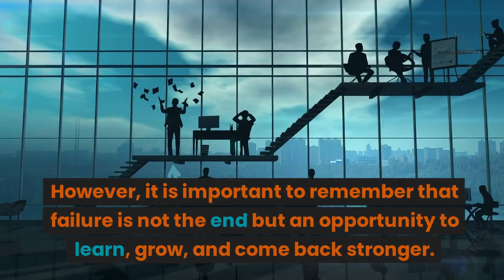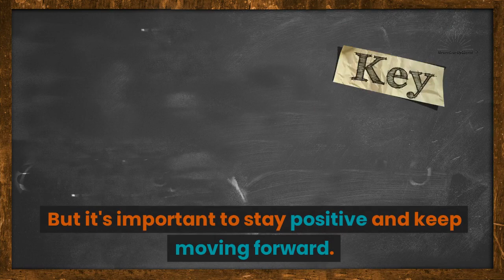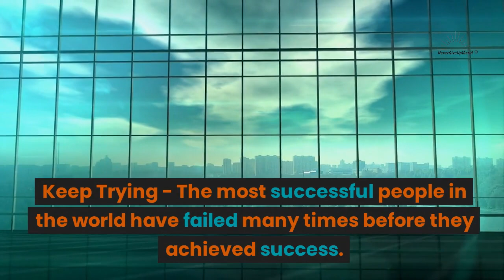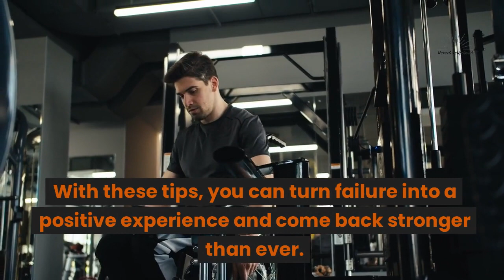How to Deal with Failure || NeverGiveUpWorld || Motivational Video